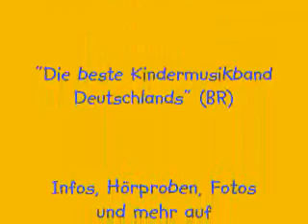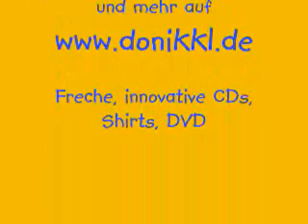Fliegerlied ♫ So ein schöner Tag ♫ Ursprungs-Version ♫ DONIKKL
Die Fliegerlied / So ein schöner Tag - Geburt (2002). Die allererste Original - Version.

 Allererste Version - Original Fliegerlied " So ein schöner Tag " von Hit - Erfinder DONIKKL. Das "Fliegerlied" / "So ein schöner Tag" von DONIKKL wurde Wiesnhit auf dem Oktoberfest und gehört zu den beliebtesten und bekanntesten Hits zum Mittanzen, Singen und Mitmachen. Wer Party Lieder sucht, ist hier genau richtig. Das Fliegerlied ist weltweit in den verschiedensten Sprachen erschienen, eroberte sämtliche Charts und erhielt mehrere goldene Schallplatten und Musik-Auszeichnungen.

So ein schöner Tag / Fliegerlied vom Erfinder DONIKKL. Alles andere ist nur nachgemacht.

Neue Kinderlieder, die Kinder lieben und Eltern lauter machen. Kindermusik für die ganze Familie! DONIKKL

Neue Kinderlieder, die Kinder lieben. Zum Tanzen, Singen, Bewegen, Mitmachen. Kindermusik, die Mamas und Papas lauter machen! Lustige Bewegungslieder für Kindergarten, Kita, Schule und jede Party. Dreifach ausgezeichnet mit dem Deutschen Kindermusikpreis: DONIKKL

► Shop - Hol' Dir richtig gute Musik nach Hause, auf die Kids total abfahren und die Eltern gerne lauter machen! Im Shop gibt's auch lustige, hochwertige T-Shirts, Caps, Mützen, Brotzeitboxen, Buttons uvm.